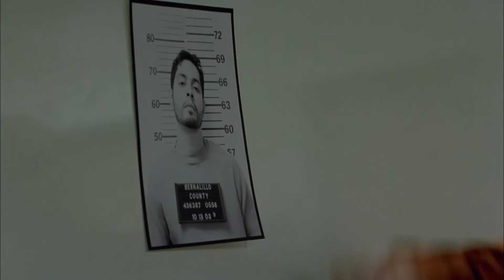Season 1 Recap | Breaking Bad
Breaking Bad follows protagonist Walter White (Bryan Cranston), a chemistry teacher who lives in New Mexico with his wife (Anna Gunn) and teenage son (RJ Mitte) who has cerebral palsy. White is diagnosed with Stage III cancer and given a prognosis of two years left to live. With a new sense of fearlessness based on his medical prognosis, and a desire to secure his family's financial security, White chooses to enter a dangerous world of drugs and crime and ascends to power in this world. The series explores how a fatal diagnosis such as White's releases a typical man from the daily concerns and constraints of normal society and follows his transformation from mild family man to a kingpin of the drug trade.